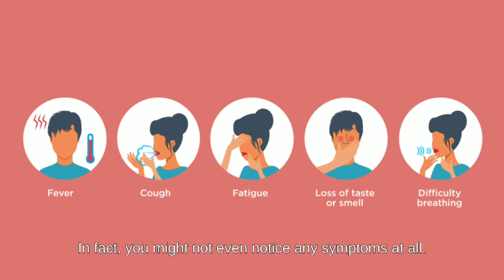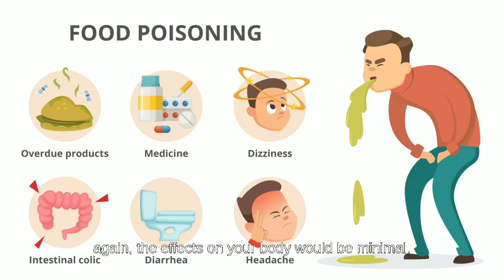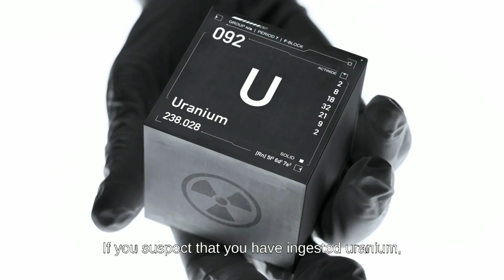What Happens If You Eat Uranium ?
Imagine that is a mini-documentary web series that takes you on an epic journey through hypothetical worlds and possibilities. Join us on an imaginary adventure through time, space and chance while we (hopefully) boil down complex subjects in a fun and entertaining way.